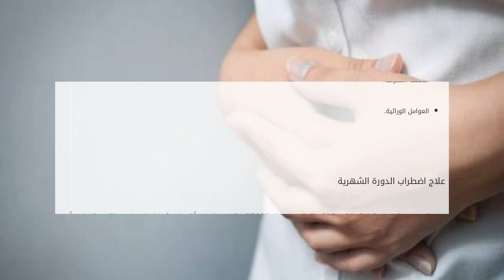علامات اضطراب الدورة الشهرية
محتويات

١  الدورة الشهرية
٢ اضطراب الدورة الشهرية

٢.١ علامات اضطراب الدورة الشهرية
٢.٢ أسباب اضطراب الدورة الشهرية
٢.٣ علاج اضطراب الدورة الشهرية